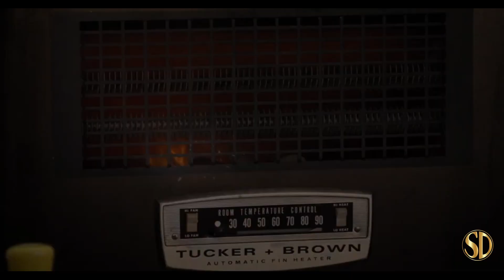Trial by Fire - TRIAL BY FIRE OFFICIAL TRAILER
Trial by Fire from Roadside Attractions, opens 5/17/2019